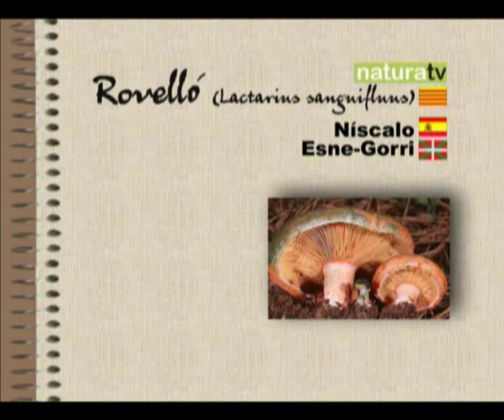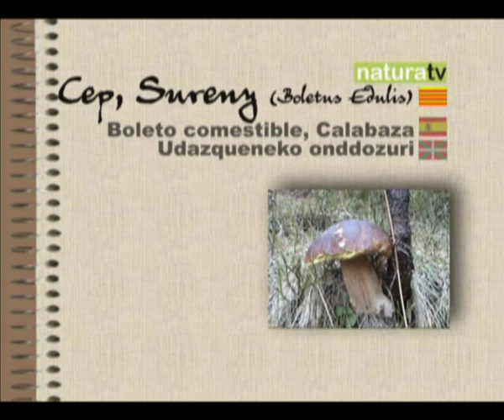NaturaTV Setas en el Pirineo de Girona part 2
Setas en el Pirineo de Girona (16:17) -Segona Part-.   Toni y Alícia recogen setas a 2.000 metros de altura. Un reportaje intimista en un entorno privilegiado. Ripollès (Girona)